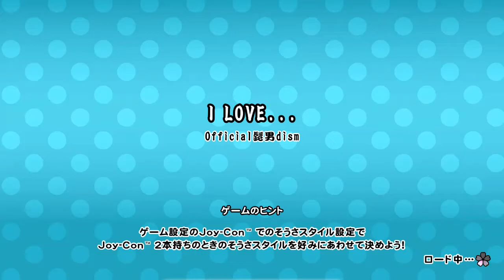【太鼓の達人 NS2】I LOVE…（かんたん）【オート動画】